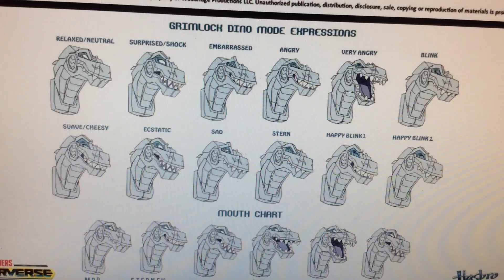Transformers Cyberverse: Grimlock Concept Art